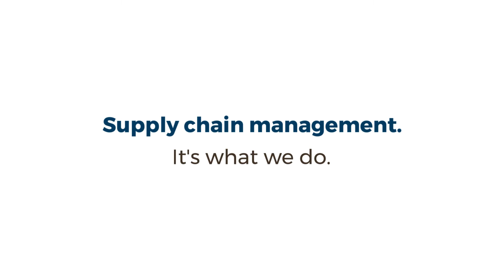Best Practices: Supply chain integration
Supply chain integration is an enterprise resource planning (ERP) strategy that brings as many links as possible into a closer working relationship with each other toward the goals of improved response and production time, and reduced costs and waste.